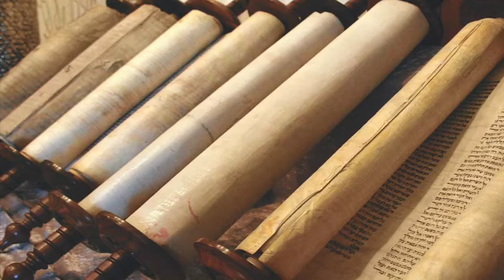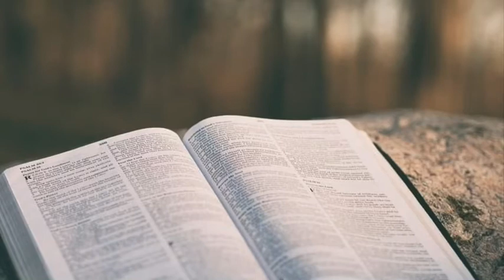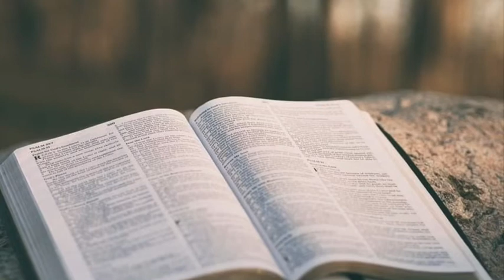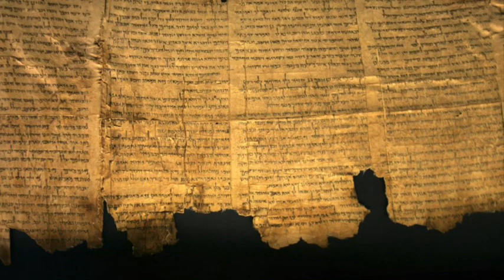Genesis 28 Analysis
Genesis 28!! So Jacob is now going to Laban’s plce to find a wife much like Abraham sent his servant for his son Isaac to have a wife. .
     Jacob is on his way there and by the power of God sees something great and gets a divine revelation! Let’s take a look as we analyze!